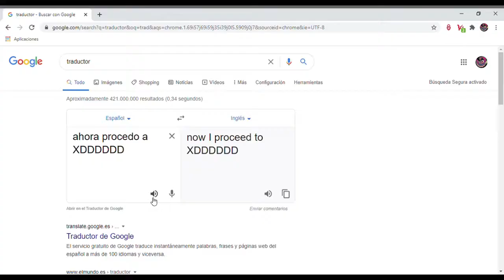ASÍ GANÉ UNA CARRERA CON 5 PERSONAS | Future Funk II 100% (INSANE DEMON) by JonathanGD | GD Trafiken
Me pasé esto en 2 días o así, me parece un video SUPER bueno y entretenido y recomiendo verlo hasta el final.
Gané a toda la masturbanda (Theitha, Mastodonte345, HenZo, JoaKo Lemon y Elthiagunas) y eso que la mayoría llevaban jugando 3+ meses el nivel.
Un nivel muy divertido, mi opinión está al final del vid.

Attemps: 2.384 (XDDDD)
Enjoyment: 84/100 (el nivel está muy bug XDDDD)
Dificulty: 6-7/10 (más difícil que Old Cataclysm)
Demonlist placement: N/A
My placement: N/A
Record before completion: 99% (muy ekisde)
Hardest part: 80-100%
Easiest part: Palery (0-40/53-67%)

Level by: JonathanGD, verified by MBED

Lo recomiendo porque es muy divertido.

Thumbnail by Zyplex (alternative thumbnail by ZonZs). Original day of completion 3/10/2020